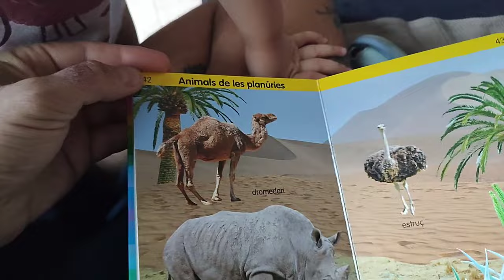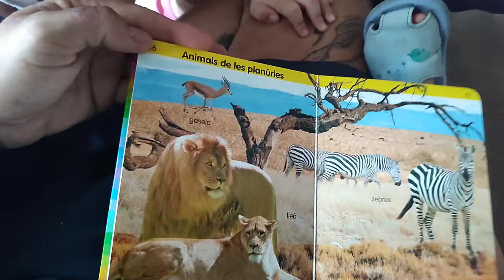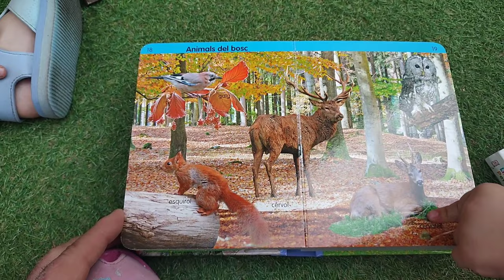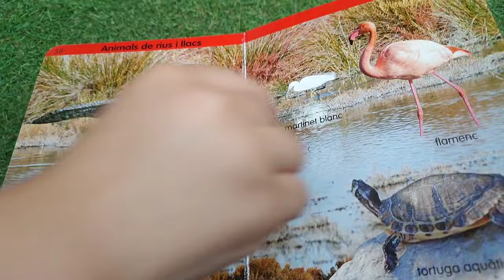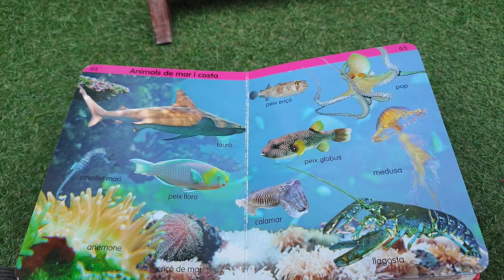Mis mellizos de 2 años!La IMPORTANCIA que los NIÑOS convivan con ANIMALES| Ley bienestar animal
La nueva ley de bienestar animal hace que nuestros hijos no tengan contacto con los animales y este vídeo quiero que veáis lo importante que es la relación niños animales!

➡️AMAZON REPTILES
LA VANDERA PIRATA ES EL SALUDO DE LA COMUNIDAD,ACUERDATE DE SALUDARME CON ELLA!!!🏴‍☠️